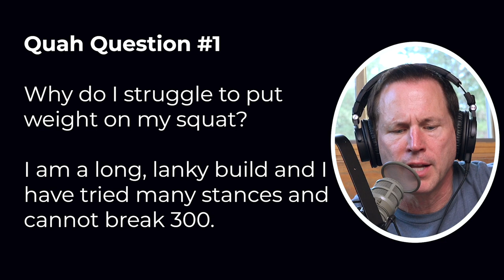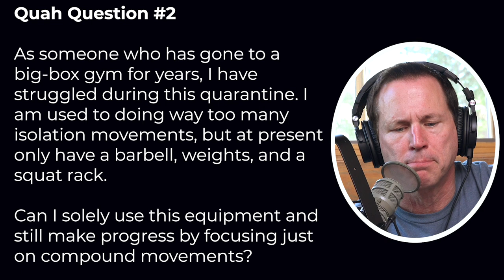#1308: How to Increase Your Squat, False Grip vs. Standard Grip, Ways to Improve Gut Health & More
* Who would have thought Tiger King was the most normal thing in 2020. (3:56)
* Mind Pump are BIG bird guys. (5:40)
* Mind Pump Workouts. (8:03)
* The Stock Market doesn’t make sense. (09:55)
* Gun sales are through the roof amid the coronavirus pandemic. (11:39)
* Pregnancy and parenting. (15:58)
* Magic Spoon’s new formulation. (28:17)
* THC, terpenes, and pain management. (30:25)
* Good vs bad people. (37:20)
* Quah question #1 – Why do I struggle to put weight on my squat? I am a long, lanky build and I have tried many stances and cannot break 300. (42:33)
* Quah question #2 – As someone who has gone to a big-box gym for years, I have struggled during this quarantine. I am used to doing way too many isolation movements, but at present only have a barbell, weights, and a squat rack. Can I solely use this equipment and still make progress by focusing just on compound movements? (47:59)
* Quah question #3 – What is your opinion on false grip vs standard grip while overhead pressing or barbell benching. I feel as though I have more strength using a false grip. (54:05)
* Quah question #4 – What are your best tips for gut health? (58:05)

Carol Baskin Wins Joe Exotic's Tiger King Zoo in New Court Ruling

RETAILERS REPORT THAT 40% OF THEIR CUSTOMERS ARE FIRST-TIME GUN OWNERS DURING COVID-19

Gun sales surge 80% in May, says research firm

Researcher receives $3.9 million grant to study how cannabis chemicals can help with pain

Intuitive Nutrition Guide ½ off! **Code “FOOD50” at checkout**

People Mentioned
Max Lugavere (@maxlugavere) • Instagram